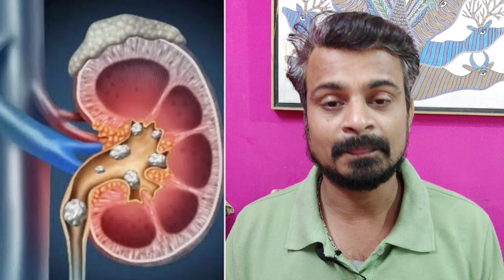जहां भी दिखे ये ओसधि बिलकुल भी मत छोड़ना || तुरंत घर ले आना बहुत काम की है ये